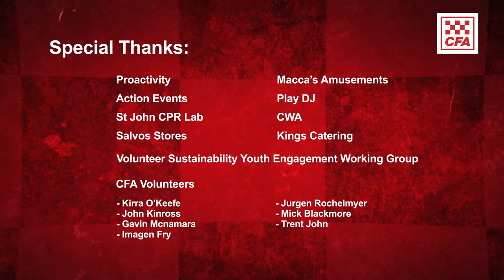2018 Juniors Fun Day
A Juniors Fun Day, which was held on the Saturday 7th April in Warrnambool with a Zombie theme.